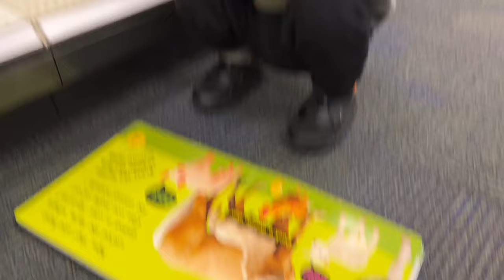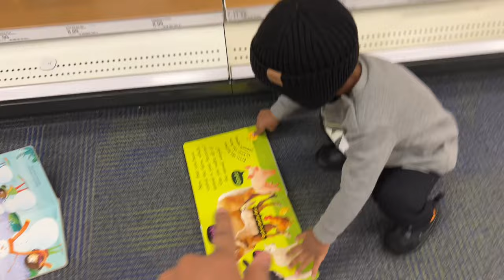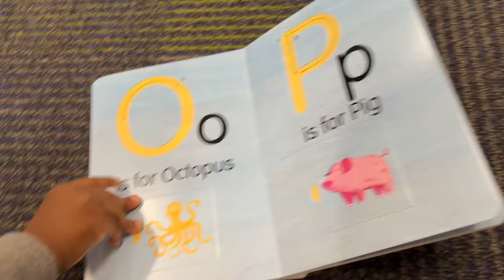Target Finds: Kairee's Book Favorites!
♡ AMAZON STOREFRONT: